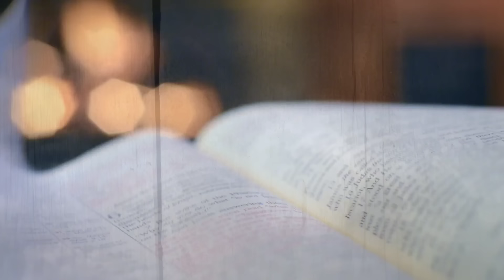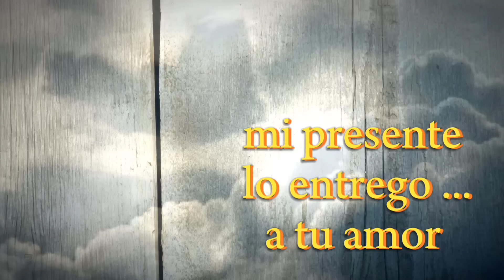17 de Febrero ❤️ "TU MISIÓN EN LA VIDA"**Carta del Padre Pío** Gal 6,17